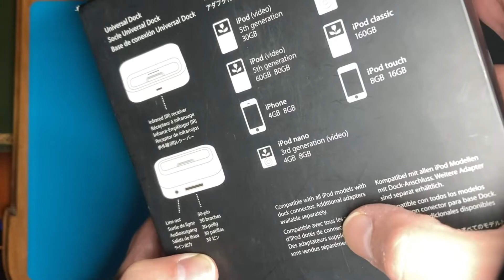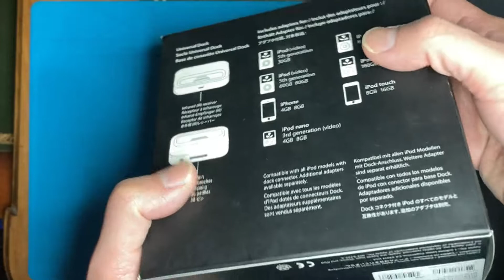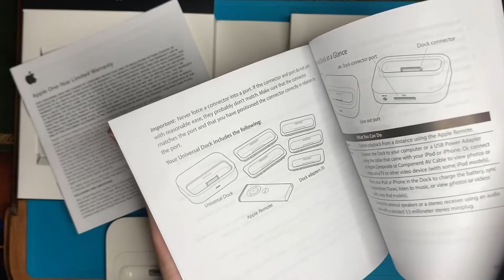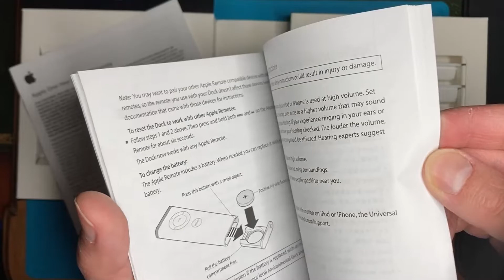iPod Apple Universal Dock Opening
🇲🇫 OUI ! je concède que je suis un fan des iPods d'apple 🎧. Merci Steve pour ton travail ! Ici vous allez trouvez des vidéos autour de ma passion la réparation, le modding et la collection d'iPods. Je vous souhaites à tous la bienvenue. Bisous Bisous

🇺🇸 yes I concede that I am a fan of apple iPods. Thanks Steve for your work ! Here you will find videos around my passion, repairing, modding and collecting ipods. I welcome you all. XOXO

Link Aliexpress for all new buyers with a bonus 👋

Enter this code in Aliexpress and get your gift 🎁 : AYV44084

AliExpress charger
AliExpress protective case or this one
AliExpress screen protection